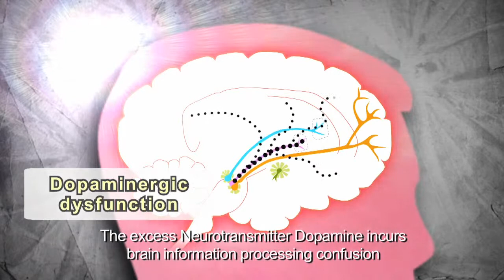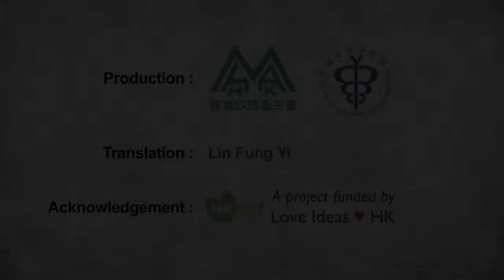Microfilm 香港精神科醫學院